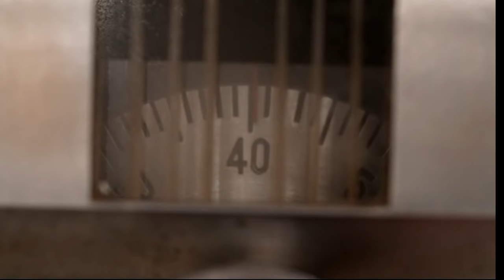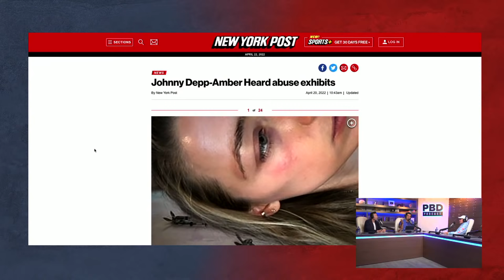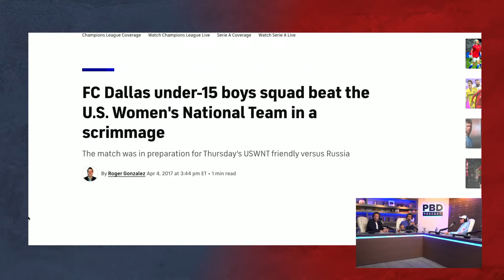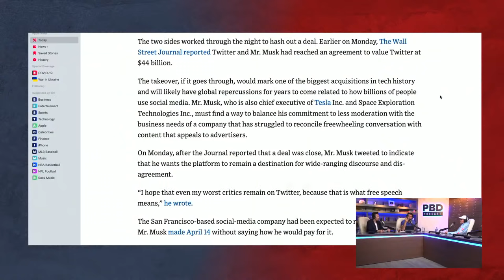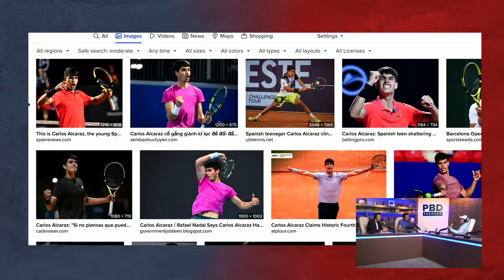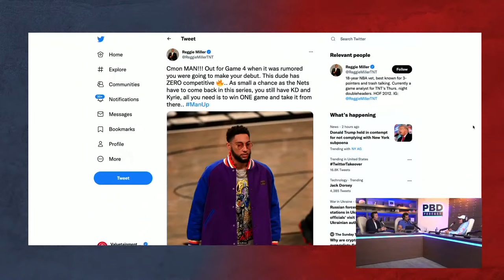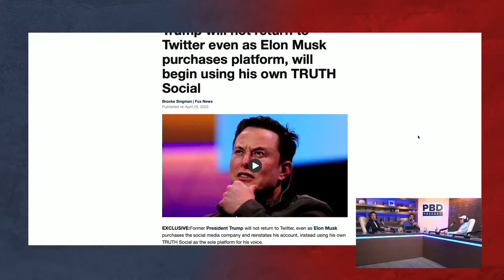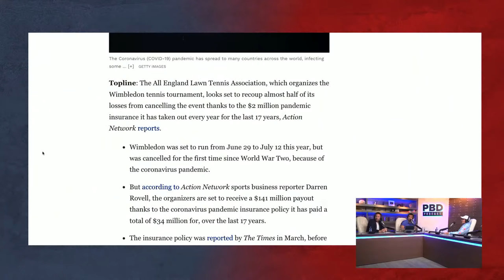PBD Podcast | EP 149 | Pro Tennis Coach Rick Macci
PBD Podcast Episode 149. In this episode, Patrick Bet-David is joined by Adam Sosnick and pro tennis coach Rick Macci

About:
Rick Macci is an American tennis coach and former player. He is a United States Professional Tennis Association (USPTA) Master Professional, and seven-time USPTA national coach of the year who has trained five number one ranked players: Andy Roddick, Jennifer Capriati, Maria Sharapova, Serena Williams, and Venus Williams.

About Co-Host:
Adam “Sos” Sosnick has lived a true rags to riches story. He hasn’t always been an authority on money. Connect with him on his weekly SOSCAST

0:00 - Start
14:48 - Was Will Smith still in character when he slapped Chris Rock?
29:57 - Breaking down what it takes to be the best
39:15 - Men vs Women in sports
53:15 - BREAKING NEWS: Elon Musk officially buys Twitter
1:11:00 - Mental toughness from young athletes
1:21:55 - The biggest dads in sports